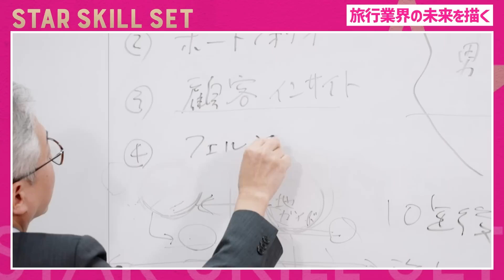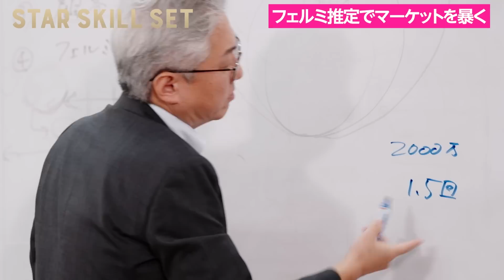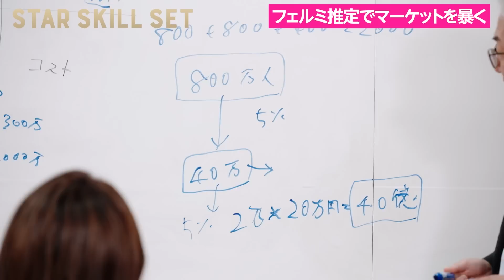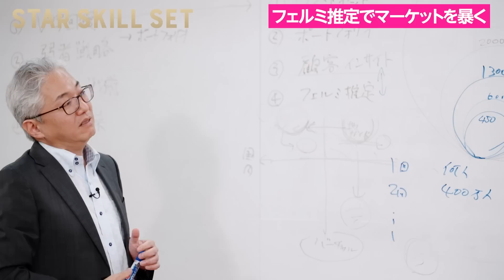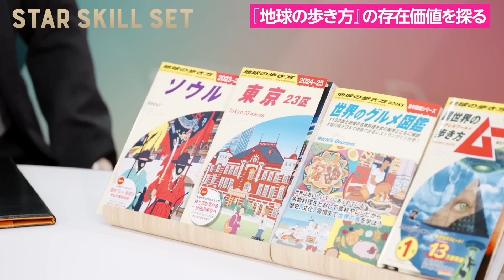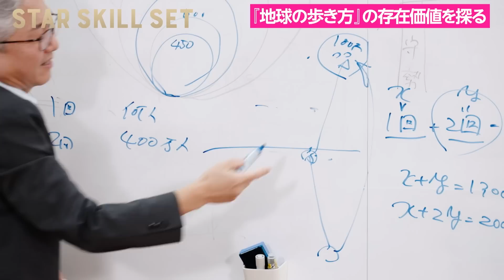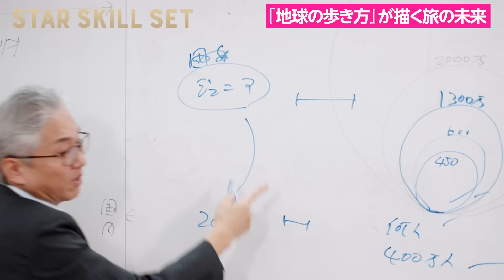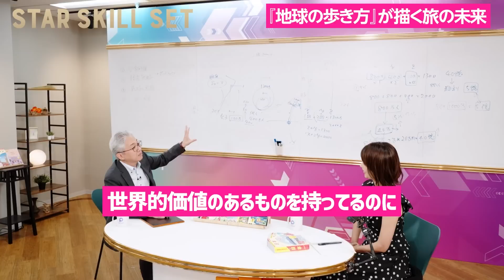【斜め上を行くマーケティング】『地球の歩き方』社長が実践「フェルミ推定」／仮想敵はGoogle...対抗策は“引き算の美学”／大木優紀も共感「若者の海外旅行離れはウソ」【STAR SKILL SET】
▼STAR SKILL SETとは？▼
スタートアップPRから執行役員になった令和トラベル・大木優紀氏(元テレビ朝日アナウンサー)が日々の業務で抱くリアルな悩み・疑問をビジネス界のスターに“悩み相談”しながら成長を遂げるトークドキュメンタリー

出演：大木優紀(令和トラベル 執行役員/元テレビ朝日アナウンサー)    @newt_travel
　　　新井邦弘(地球の歩き方 代表取締役社長)

【目次】
0:00 ダイジェスト
1:01 論理的思考「フェルミ推定」
10:49 苦行を続ける理由
13:08 暗中模索のデジタル化
16:24 足し算から生まれた日本版
20:41 未来の旅の歩き方
23:11 若者の海外旅行離れはウソ
26:30 リアル旅ならではの魅了

【ゲストプロフィール：新井 邦弘】
1965年生まれ、埼玉県出身。東京都立大学在学中にバックパッカーとして世界各国をめぐり、大学卒業後に学習研究社（現・学研ホールディングス）に入社。月刊「ムー」編集、「歴史群像」編集長を経て事業室長に。2015年に学研ホールディングスへ転籍し、グローバル戦略室長に就任。20年12月、学研グループへの事業譲渡によって設立された新会社「地球の歩き方」の代表取締役社長に就任。